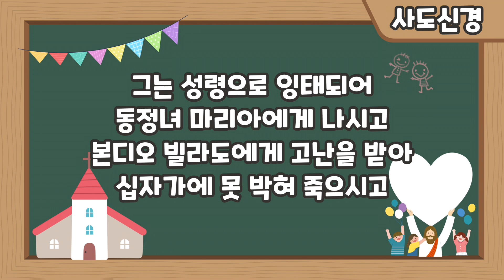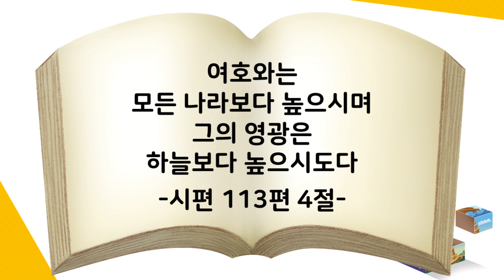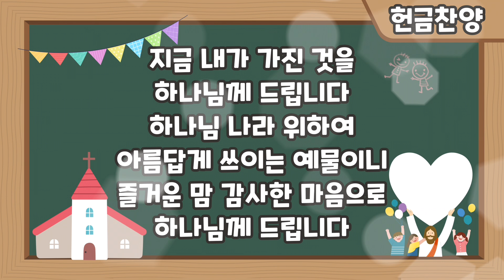전주안디옥교회 유년부 초등부 영상예배(22.2.6)